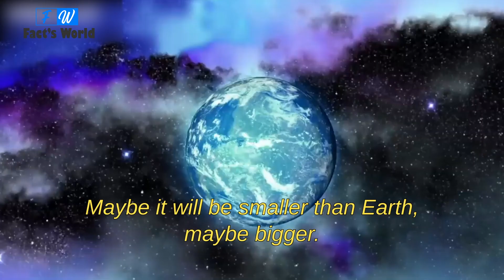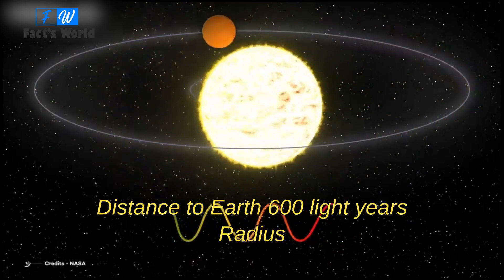Could There Be life On Kepler 22 B | By Facts world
Kepler-22b is an exoplanet orbiting within the habitable zone of the Sunlike star Kepler-22. It is located about 600 light-years from Earth in the constellation of Cygnus.